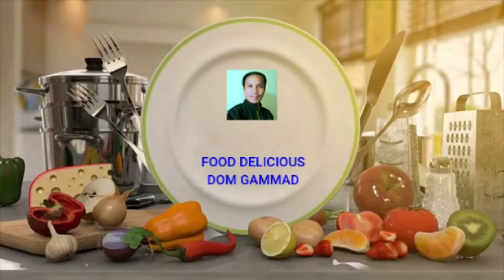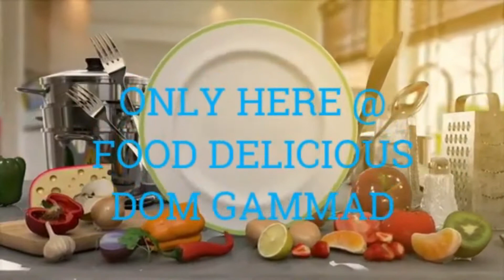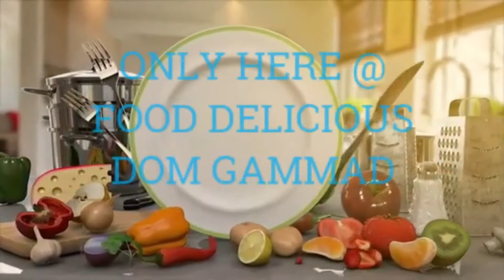CHICKEN ADOBO SA SPRITE / PARANG TERIYAKI AND LASA MASARAP / TRY IT! DELICIOSO!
Hello everyone, have a blessed and fruitful day to all. In this video, I will show you how to cook Chicken Adobo in Sprite. This is the kind of adobo that is really delicious. If you want to try this recipe, just watch the whole video for your reference.